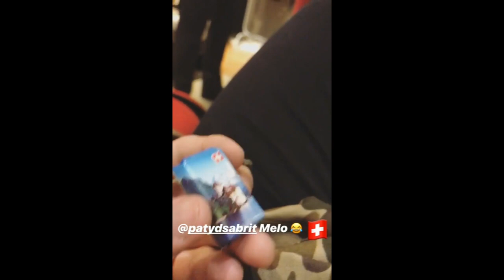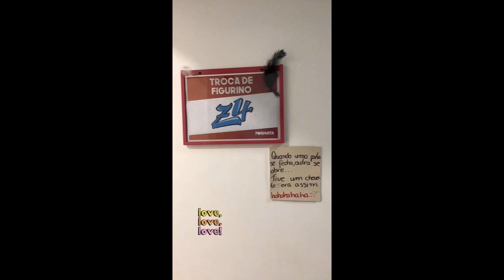BASTIDORES DA GRAVAÇÃO DA SÉRIE Z4 DO SBT E DISNEY CHANNEL - PARTE 2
No próximo dia 25 de julho o SBT em parceria inédita com a Disney Channel lançará seu primeiro produto juntos, a Série Z4, que será transmitida simultaneamente pelos dois canais, com proposta inicial de distribuição internacional para toda a América Latina.  A série contará a história do empresário artístico Zé, interpretado pelo ator Werner Schunemann, que quer reviver o sucesso do passado criando uma nova boy band, que será composta por Enzo (Apollo Costa), Luca (Pedro Rezende), Paulo (Gabriel Santana) e Rafael (Matheus Lustosa). A série Z4 também traz no elenco Manu Gavassi, Angela Dip, Gabriel Miller, Negra Li, Patrícia de Sabrit, Nicholas Torres, entre outros.

A direção ficou a cargo do experiente autor e diretor de teatro e televisão Márcio Trigo, que já dirigiu diversos programas de sucesso na TV Globo. Escrita por Newton Cannito e com supervisão de texto de Leonor Correa autora do remake “Carinha de Anjo” a série terá 26 capítulos de 30 minutos de duração. Com músicas próprias compostas em português e espanhol que serão lançadas pela Sony Music, estreará com exibição garantida em diversos países da América Latina pela Disney Channel.